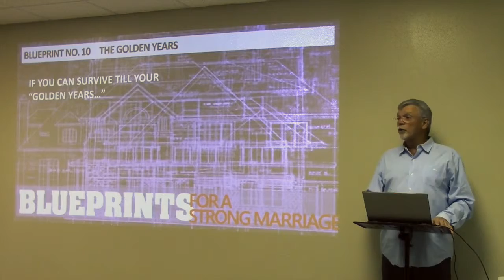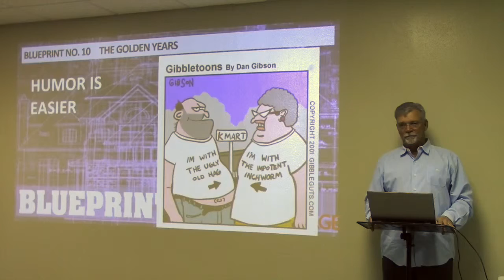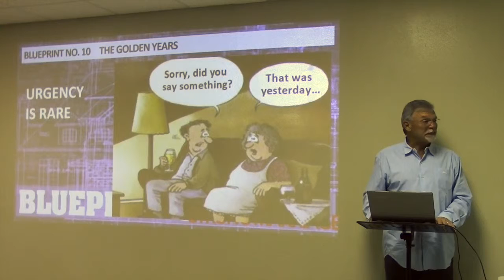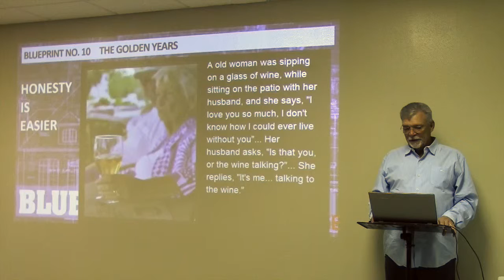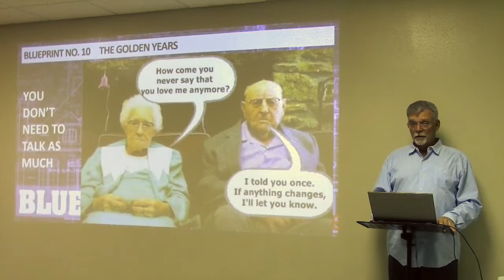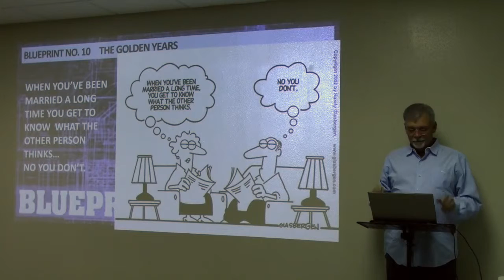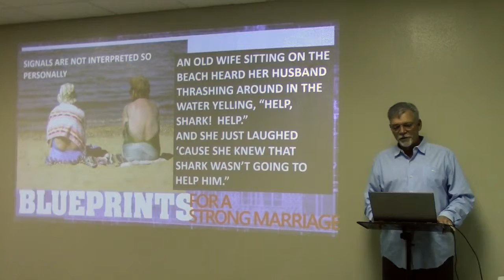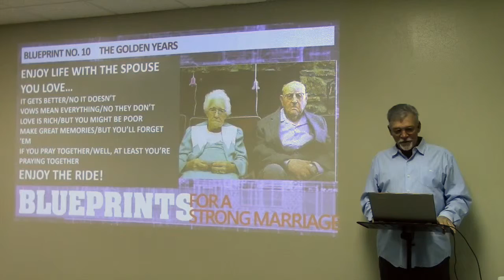Blueprint for a Strong Marriage: lesson 10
The Golden Years